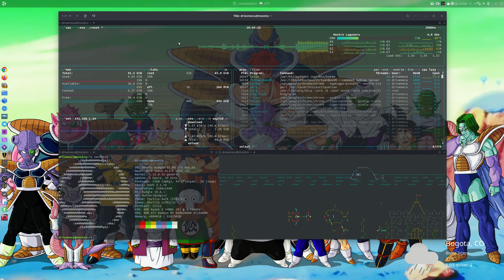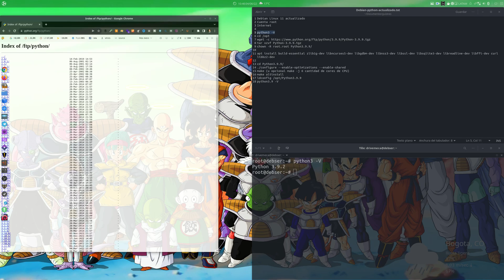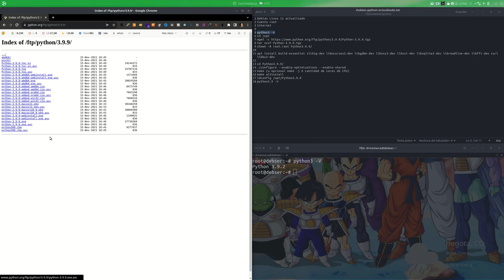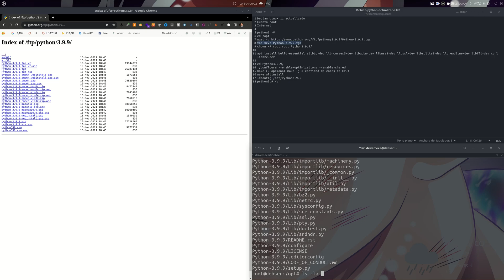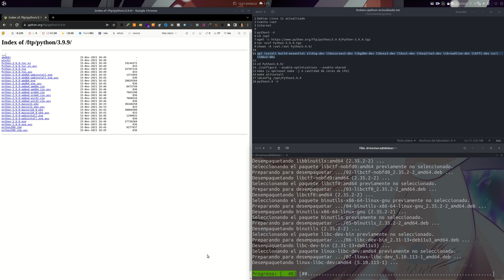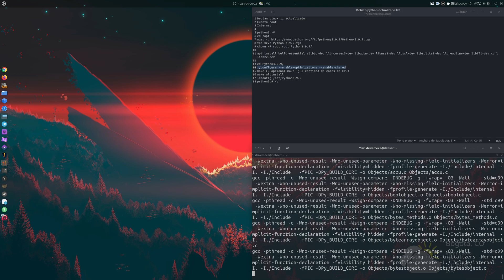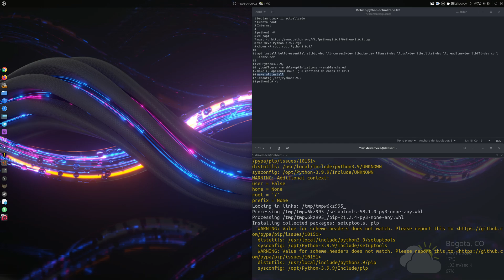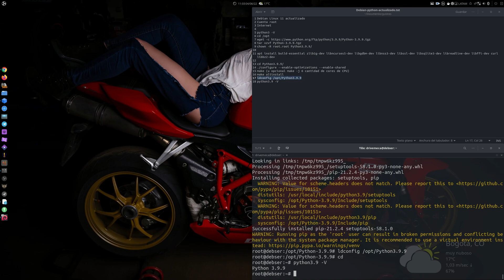Como instalar una versión actual de Python en Debian Linux 🤔